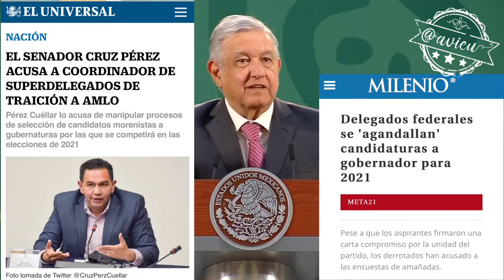AMLO® le responde al Consejero Presidente del INE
AMLO® le responde a @lorenzocordovav: No hay que confundir propaganda con información, "nosotros lo que hacemos es garantizar el derecho del pueblo a informarse, no haremos ningún acto de propaganda" 🦆